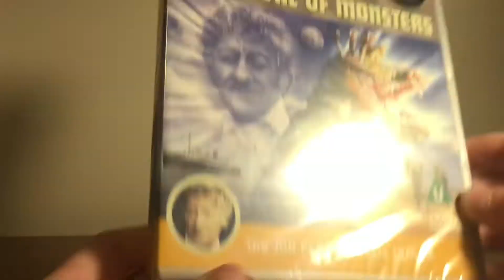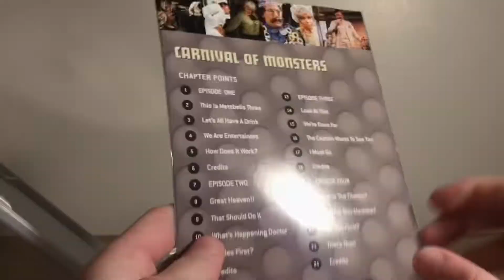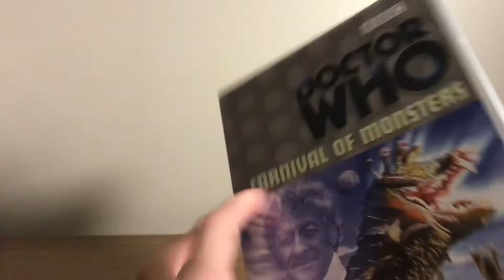Doctor Who Carnival of Monsters Original Edition Unboxing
An unboxing of the original edition of carnival of monsters